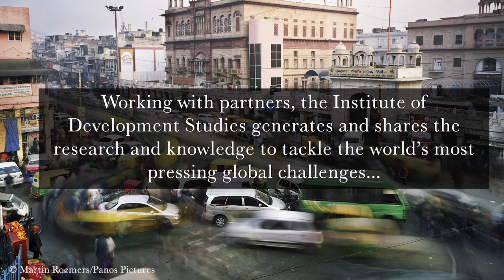Helping to create more equal and sustainable societies, 2019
IDS Annual Review 2019
How we are helping to create more equal and sustainable societies.

Working with partners, the Institute of Development Studies generates and shares the research and knowledge to tackle the world’s most pressing global challenges.